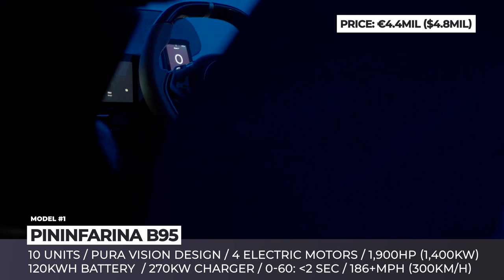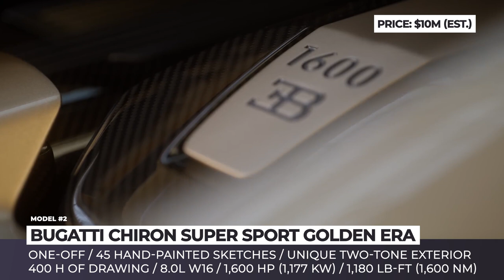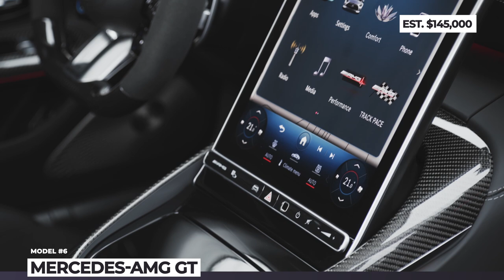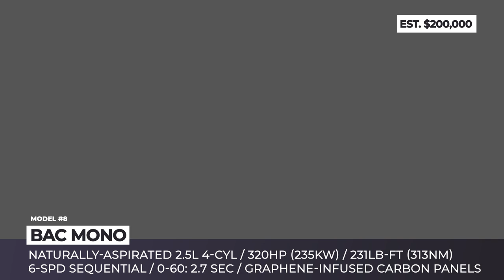12 More Upcoming Supercars and Hypercar Models Making the News in 2024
This week we expected to move forward and cover some down to earth sports cars, but, yet another dozen of new super, hyper and megacars was released around the globe. Therefore, one more time we will revisit the topic of the planet’s most exclusive, most powerful and most unattainable automobiles of 2024 and beyond!

Other AutomotiveTerritory videos you have to see

Rundown of all performance autos mentioned in this AT_New_Cars video

00:00 Introduction

00:37 Pininfarina B95

Pininfarina B95 is an upcoming 2025 hypercar, that will be produced in a limited number of just 10 units and will be powered by an electric drivetrain.

02:17 Bugatti Chiron Super Sport Golden Era

Bugatti Chiron Super Sport Golden Era is a custom one-off created for a secret Bugatti client that features 45 hand-painted sketches on the sides, telling the story of the brand.

03:55 Hennessey Venom F5 Revolution Roadster

Hennessey Venom F5 Revolution Roadster is track version of the F5 that features a removable carbon roof, weighing just 18 pounds.

05:36 Aston Martin DB12 and DB12 Volante

Aston Martin has unveiled the follow-up to their renowned DB11, with the goal of once again revolutionizing the grand touring concept. Aston Martin proudly dubs the DB12 as the globe's inaugural super GT, a claim we won't dispute, but rather recognize the impressive strides made by the iconic James Bond lineage this time around.

07:15 Maserati MCXtrema

The MCXtrema stands as an ultra-exclusive track-oriented iteration of Maserati's recent MC20 sports car. Although it utilizes the same carbon-fiber chassis and engine, the similarities between these two are notably scarce Maserati has set its sights on producing a mere 62 units of the MCXtrema, with approximately half earmarked for the American market.

08:50 Mercedes-AMG GT

Larger and more practical than before, the 2024 Mercedes-AMG GT was designed to take into account the feedback collected from the previous generation GT owners.

10:43 Ford Mustang GTD

2025 Ford Mustang GTD is the flagship version of the Mustang as well as the most powerful street-legal car from the brand. It was designed alongside the new Mustang GT3 racer.

12:12 BAC Mono

024 BAC Mono arrives significantly reworked, from the outside and under its graphe-infused carbon fiber body panels.

13:44 Bugatti Bolide

The Bugatti Bolide is a French racing hypercar, from Italian its name is translated as a "fireball" – a blazing entity that, during its final testing phases, has already begun scorching tracks worldwide. This hypercar has a clear focus on Le Mans, with 1600 horsepower output it achieves incredible weight-to-power ratio of 2 pounds or 0.9 kg per Horsepower.

15:23 Czinger 21C Blackbird Edition

American automotive startup Czinger is advancing its C21 portfolio. Production remains divided into two categories: 40 models of the 21C Vmax and 40 track-oriented 21Cs. The latter will feature further distinction with the inclusion of 4 Blackbird Editions, which wholeheartedly embrace the original design concept inspired by a spy plane.

17:15 McLaren Solus GT

While McLaren's newest creation originates from a virtual racing concept, it doesn't compromise on the performance attributes of the initial imaginative idea. Similar to all McLaren models since 1981, the Solus GT provides a Formula 1 driving experience, thanks to its incredibly lightweight and sturdy carbon-fiber monocoque.

18:41 Lamborghini Revuelto

The long-awaited follow-up to the Aventador, Lamborghini Revuelto, is their initial venture into the hypercar category. The unveiling occurred shortly before the marque's sixtieth anniversary and underscored the Italian company's commitment to advancing electrification.